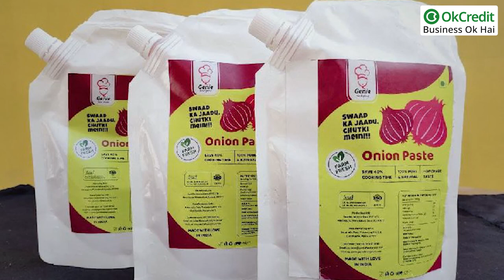Onion Paste Making Business | प्याज का पेस्ट बनाने का बिजनेस | OkCredit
महंगाई बढ़ती ही जा रही है। खाने-पीने के सामानों के दाम आसमान छू रहे हैं। प्याज की घटती बढ़ती कीमत लोगों को परेशान कर रही है। ऐसे में प्याज की बढ़ती कीमतों के बीच प्याज के पेस्ट की मांग बढ़ती ही जा रही है।

बाजार में इसकी मांग के चलते प्याज का पेस्ट बनाने का बिजनेस, आपके लिए बेहतर बिजनेस साबित हो सकता है। बेहद आसान होने कारण कोई भी इसकी यूनिट लगा सकता है और अच्छी कमाई कर सकता है। आज हम आपको इस बिजनेस की पूरी जानकारी देंगे।